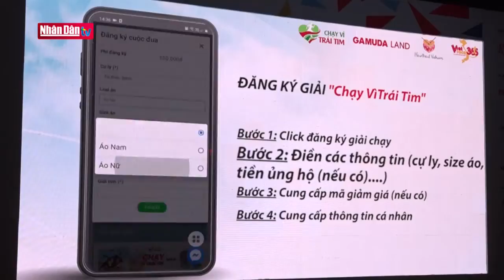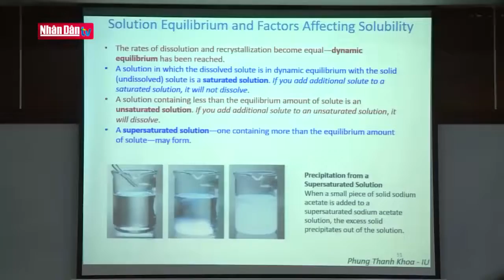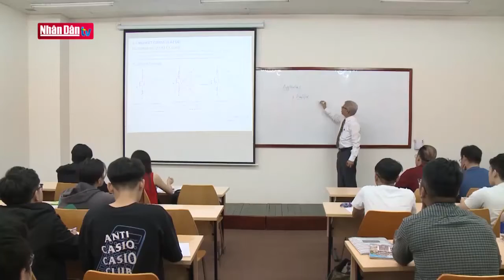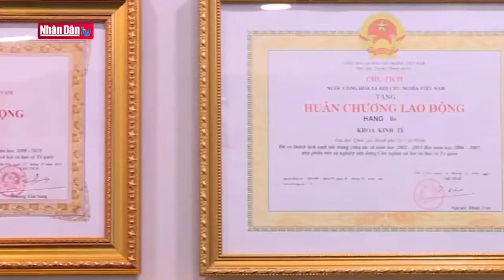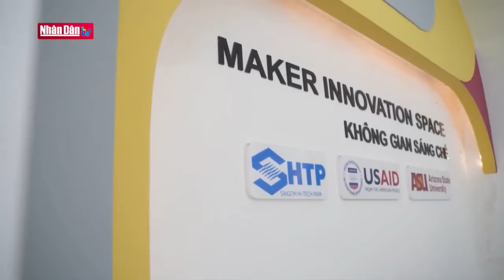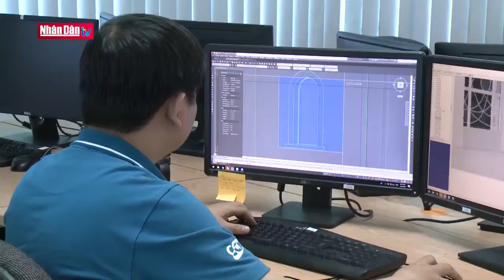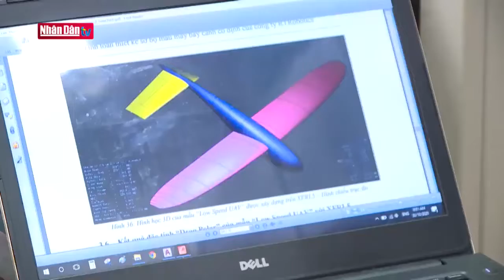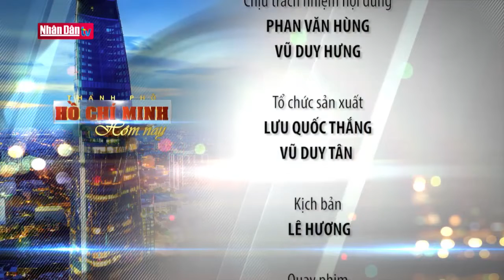[NHÂN DÂN TV] Vai trò của ĐH quốc gia TP Hồ Chí Minh trong Khu đô thị tương tác cao phía Đông